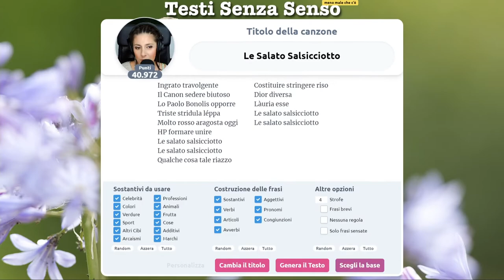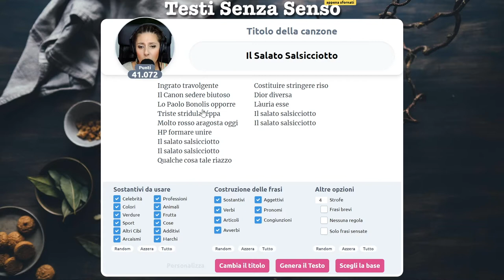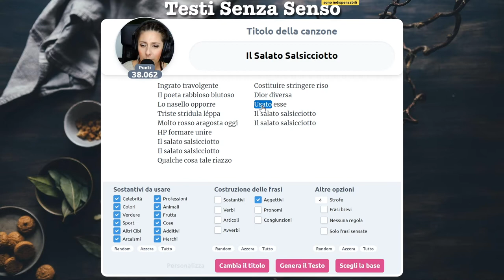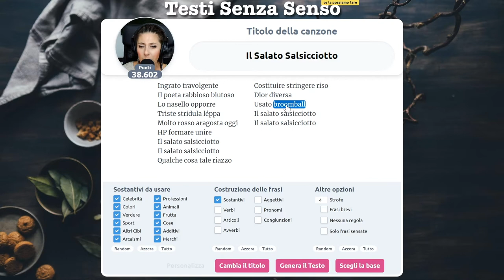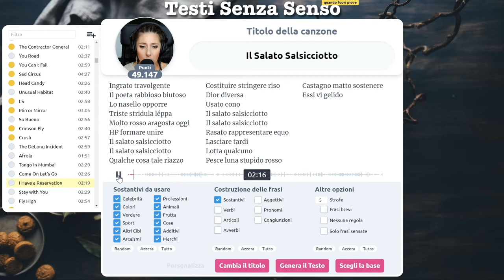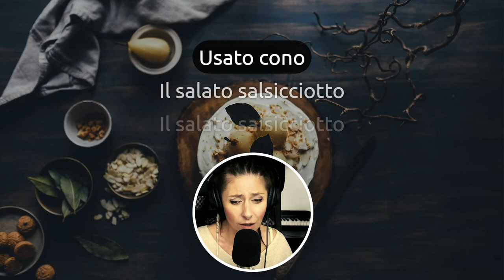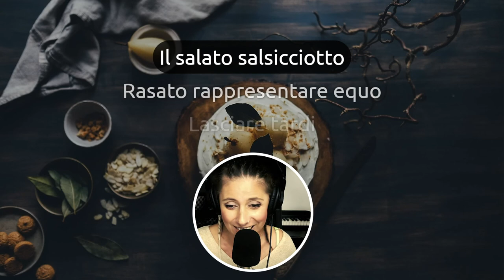Il Salato Salsicciotto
Ok, niente doppi sensi va bene!?